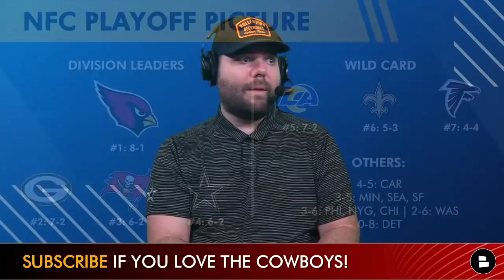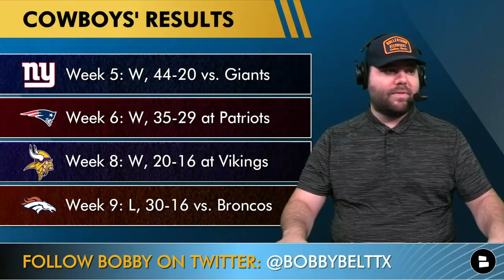Cowboys vs. Falcons Preview, Michael Gallup Update + NFC Playoff Picture | The ‘Boys And Girl Show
Dak Prescott and the Dallas Cowboys look to bounce back from last week’s loss against Matt Ryan and the Atlanta Falcons. Today’s ‘Boys and Girl Show with Jane Slater and Bobby Belt features a full Dallas Cowboys vs. Atlanta Falcons preview, including the latest Cowboys injury updates on players like Michael Gallup. Can Dak, Micah Parsons and the Cowboys get back to their winning ways? At the halfway mark of the 2021 NFL season, Jane and Bobby look at where the Cowboys rank in the NFC East standings and the overall NFC playoff picture.

Join Tom Downey on Sunday for a LIVE Cowboys vs. Falcons watch party

Who ya got in this game? Type ‘C’ for Cowboys or ‘F’ for Falcons

Dallas Cowboys News and Rumors from today’s episode of The ‘Boys and Girl show on the Cowboys Report:
- Cowboys vs. Falcons preview
- Dak bouncing back?
- Michael Gallup return?
- Halfway point of Cowboys’ 2021 season
- NFC playoff picture

Follow The ‘Boys and Girl Show host Jane Slater on social media today for more Cowboys updates and analysis:

You can also find The ‘Boys and Girl Show host Bobby Belt on Twitter for Cowboys stats, thoughts and more

Check out more episodes from The ‘Boys And Girl Show on our Cowboys Report YouTube Channel! We’ve got them all here for you:
- Dallas Cowboys Rumors & News On Dak Prescott, Trevon Diggs + Micah Parsons | The ‘Boys And Girl Show
- Dallas Cowboys Rumors: Trevon Diggs In The NFL MVP Race? + Room For Growth | The ‘Boys And Girl Show
- Cowboys Injury News On Tyron Smith, DeMarcus Lawrence, Michael Gallup, Dak | The ‘Boys And Girl Show
- Cowboys News: Trevon Diggs Is A Star + Dan Quinn, Kellen Moore Head Coaches? The ‘Boys And Girl Show
- Cowboys vs. Eagles MNF Preview: Micah Parsons + Top Players To Watch With Jane Slater & Bobby Belt

NFC East Standings After Week 9:
#1 Dallas Cowboys: 6-2
#2 Philadelphia Eagles: 3-6
#3 New York Giants: 3-6
#4 Washington Football Team: 2-6

Want more videos on the NFL, NBA and CFB? @chatsports is the place for you!